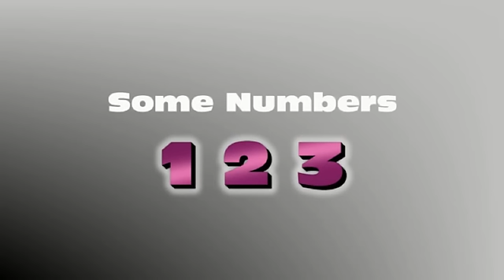Some Numbers - RP British Accent Pronunciation Practice Video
Practice your RP British accent pronunciation with this short video.